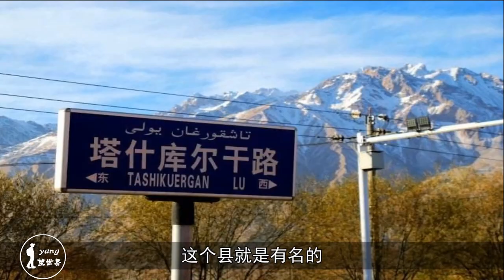中国最牛的县！一县跨三国，美女虽多却让人难以接受！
今天要给大家介绍的这个县，可以称得上是全国最牛的县了，因为走两步就能跨国了，而且还是连跨三国。这个县就是有名的塔什库尔干塔吉克自治县了，塔什库尔干在维吾尔语中有“石头城”的意思。